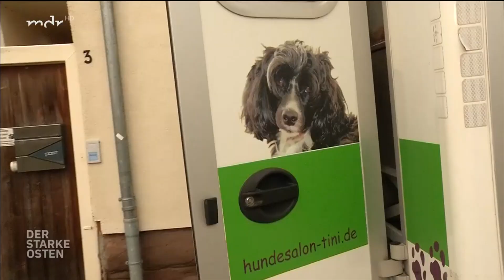Mobiler Hundefriseur sorgt für flauschiges Fell | MDR um Zwei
Peggy Schadeberg ist Hundefrisörin und beglückt ihre Kunden vor Ort. Damit sie von Vierbeiner zu Vierbeiner fahren kann, hat sie einen alten Krankenwagen umgebaut. Mitunter ist sie in ganz Mitteldeutschland unterwegs.